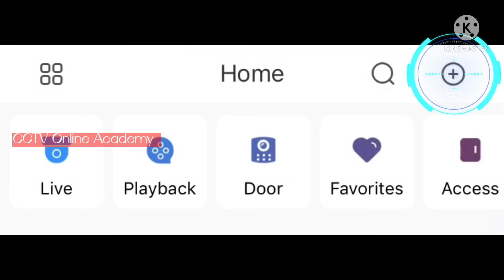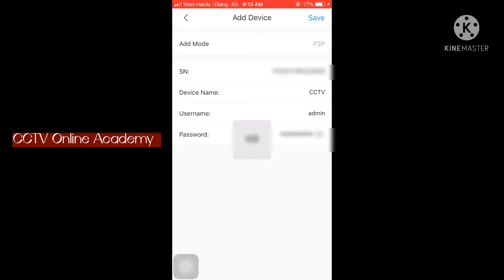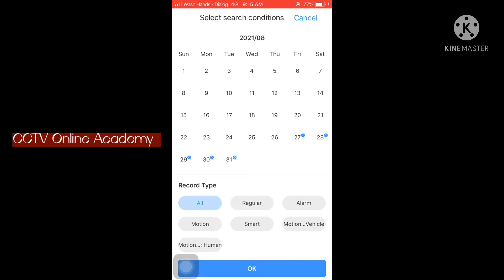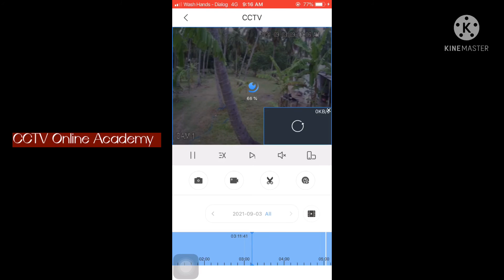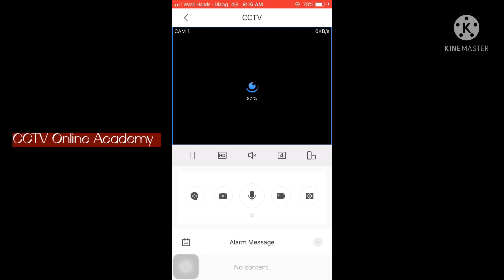Dahua DVR Mobile view and Playback on Mobile